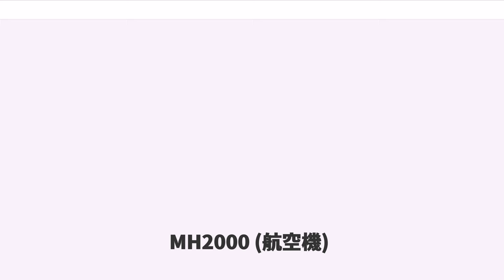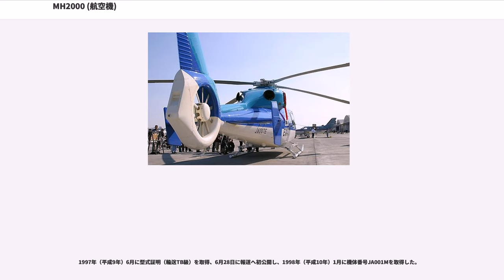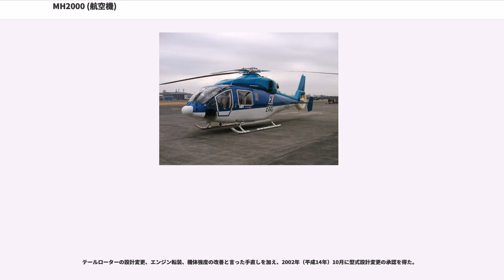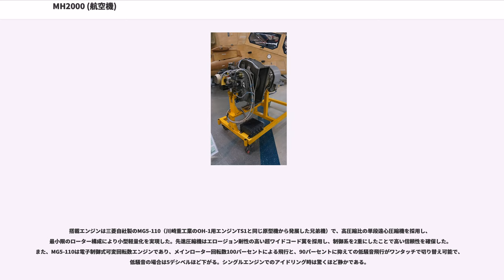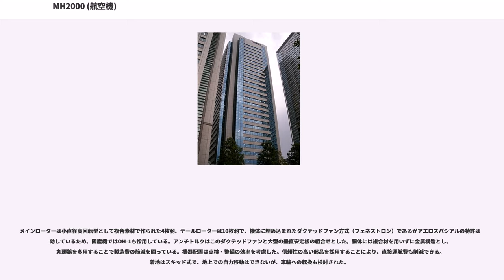MH2000 (航空機)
MH2000は三菱重工業が製造した多目的ヘリコプター。日本で初めてとなる機体・エンジン共に純国産の民間用双発ヘリコプターである。MHは「三菱ヘリコプター」の略、2000は西暦2000年で「21世紀に羽ばたくヘリ」の意味を込めた。機体とエンジンを自社開発することは世界的にも珍しい。

三菱重工業では民間用ヘリコプター販売への技術習得を目指して、関わりの深いシコルスキー製のS-76A（JA9598）を購入し、1992年（平成4年）7月から実験機RP1（ロータープロトタイプ1号）を開発した。開発の意図としては、ダイナミック・コンポーネント（ローター、エンジン、トランスミッション）技術、要素技術をインテグレートして機体を取りまとめる技術、低騒音・低振動・安全性に関わる技術、短期間・低コストで開発する技術を習得するとともに、ローター回転数可変化による低騒音の実現、自動操縦装置の技術、GPSとマップ表示機能等による衝突回避装置、低周波のローター音を逆位相の音で消すアクティブ・ノイズ・コントロール技術の確認であった。

RP1は1994年（平成6年）5月9日に初浮揚、同年9月14日に初飛行し、1995年（平成7年）3月末までに40フライトを行い、ローター、トランスミッションなどの主要技術の見極めを完了した。これらの開発・試験は非公開で行われ、同年2月に幕張で行われた『国際航空宇宙展』にRP1の模型を展示し、初めて国産ヘリコプター開発を公表した。

RP1によって技術確認を終え、民間機実現の目処が立ったことから、1995年（平成7年）4月18日に運輸省（当時）航空局へ型式証明を申請、地上実験用の2機と飛行試験用の2機（JQ6003、JQ6004）を製作し、飛行試験用の試作1号機が1996年（平成8年）7月29日に初飛行、航空局の型式証明審査を受けるが、内装の貧弱さや居住性の悪さ、整備用足場の強度不足、場周飛行時の視界不良等を指摘された。

1997年（平成9年）6月に型式証明（輸送TB級）を取得、6月28日に報道へ初公開し、1998年（平成10年）1月に機体番号JA001Mを取得した。

1999年（平成11年）9月には片発運航制限なども緩和された。

量産型はMH2000Aとされ、キャビンの窓が大型化されている。量産機の価格は1機約4億円で、防災・警察・消防・企業のVIP輸送など、様々な顧客をターゲットにしており、10年間で100機の販売を予定した。量産1号機（JA002M、後にJA007Eと交換）は1999年（平成11年）10月1日にエクセル航空に納入され、同年11月から都内の夜間遊覧飛行などに使用された。エクセル航空ではメイテック所有の機体（JA003M）も使用し、2機で運航を行っていたが、後に両機共に三菱へ引き渡された。宇宙航空研究開発機構（JAXA）へも1機（愛称:MuPAL-ε）を納入している。民間向けの他、警察、消防、ドクターヘリ、自衛隊向けの販売の意思も表したが、実現はしなかった。初飛行から10年を経過しても受注はこれら数機のみで事実上の生産停止状態にあり、公式サイトには写真が2枚載せられているだけである。

試作1号機は事故で失われ（下記参照）、2号機は宇宙航空研究開発機構へ引き渡されて、自由落下の衝撃試験に使用された。このため、試作機は残っていない（販売の不振によって、試作機を売り払わなければ膨大な負債を抱えることになるためだと考えられる）。

2013年3月に宇宙航空研究開発機構の保有機(JA21ME)が登録抹消され本機の運用が終了した。登録抹消された機体のうちJA007Eは日本航空専門学校能登空港キャンパスで教材として使用されている。

2000年（平成12年）11月27日、試作初号機（製造1001/登録JQ6003）が三菱社員による試験飛行中、試験飛行空域付近でテールローターのブレードが飛散して操縦が困難となり、14時40分ごろ三重県鈴鹿市柳町の水田に不時着しようとして墜落した。機長1名が死亡し5名が重傷、機体は大破したため廃棄となった。飛行試験中の事故死は日本では戦後初めて。

原因は、同機が試験飛行中にNo.10テールローターのブレード・ストラップが疲労により破断したことを発端として、10枚のブレードからなるテールローター部の主要な部分を失い、テールローターによるヨー・コントロール機能を喪失して操縦が困難となり、制御できない急激な右旋転に陥ったことによるも...